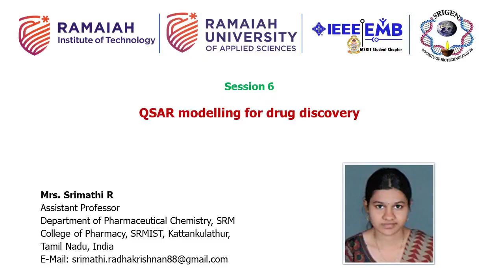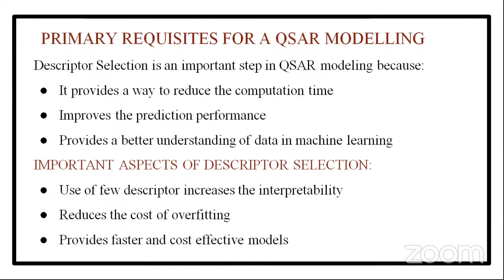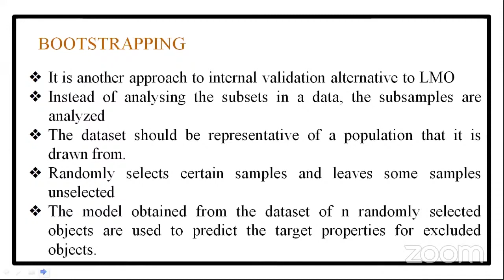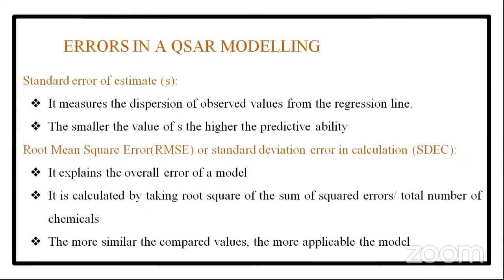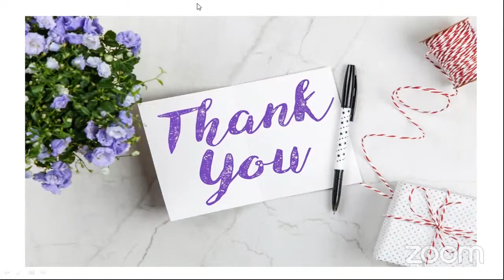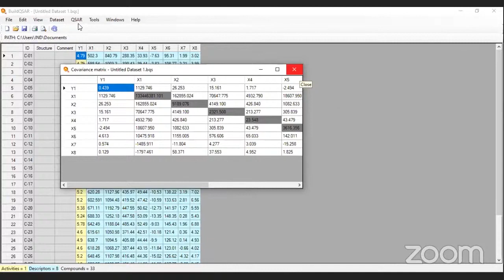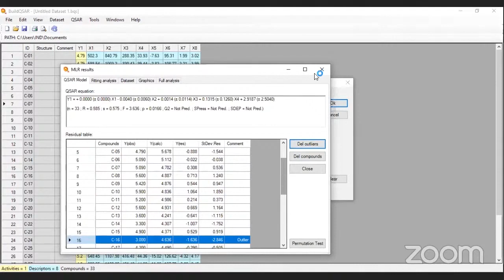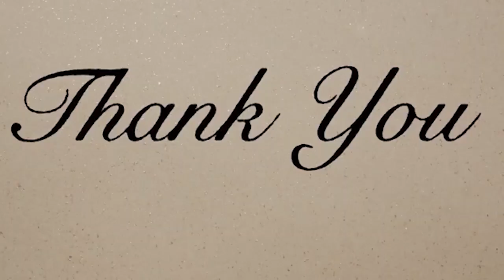QSAR modelling for drug discovery and hands on training to BuildQSAR tool